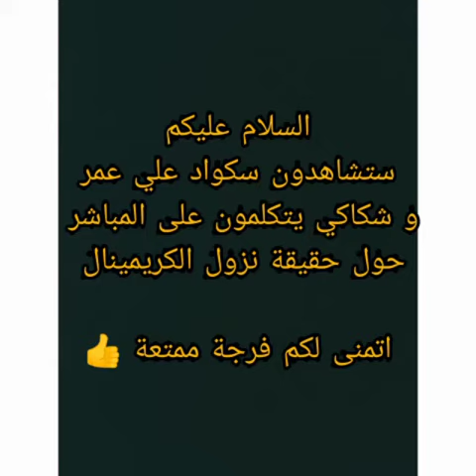فري فاير/علي عمر يتحدت حقيقة عودة الكريمينال 🤯😱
📽 programme record : 👉 DU Recorder
🎬montage video         : 👉Kinmaster Pro
🖌miniature                   : 👉 PixelLab

فري فاير تحميل
فري فاير لعبه
فري فاير للاندرويد
لعبة فري فاير مهكرة
free fire
very fair
free fair isle knitting patterns
free fair tickets
free fire game
very fair skin
تهكير فري فاير
تحميل فري فاير للكمبيوتر
تحديث فري فاير
تحميل لعبة فري فاير للكمبيوتر
فري انتي فايروس
فري انتي فايروس افيرا
انتي فايروس فري داونلود
تحميل انتي فايروس فري
انتي فايروس فري من مايكروسوفت
مايكروسوفت انتي فايروس فري
فري فاير زي الوان
ثغرات فري فاير
تحميل فري فاير مهكرة
فري فاير بث مباشر
فري فاير اخر اصدار
free fire 2017
very fair 3 6 crossword clue
free 3d fair stand
free fire 4 all cool